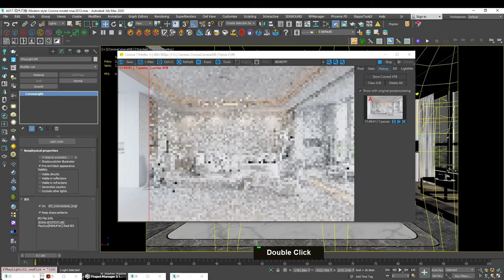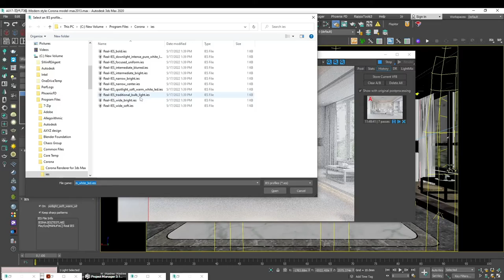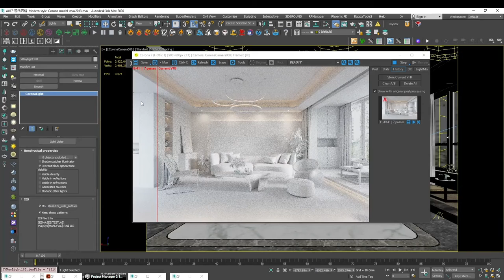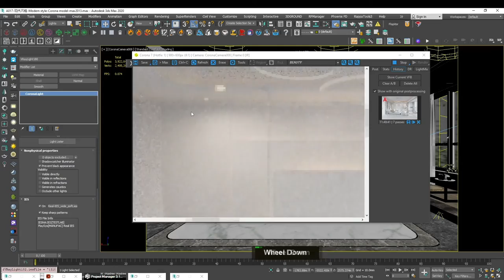How to add details into your lighting by using IES Corona 3ds Max Archviz Quick Tips Series